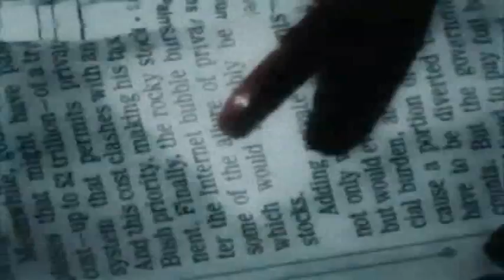The Ring Video Tape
Rosemary's Baby.